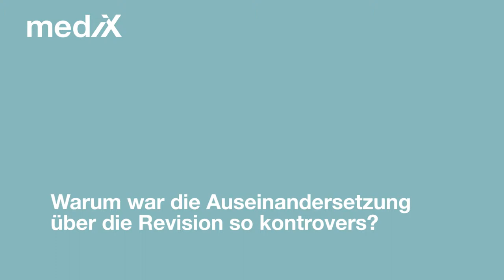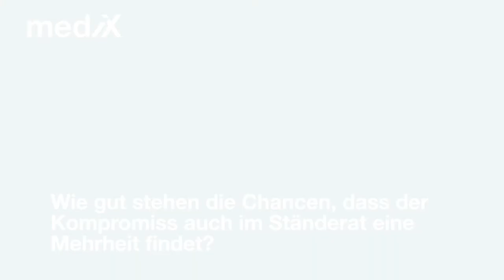Zum Heilmittelkompromiss im Nationalrat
Dr. med. Christian Peter, stv. medizinischer Leiter von mediX zürich, erklärt im Gespräch mit mediXtv die Bedeutung der Revision des Heilmittelgesetzes und zeigt, welche Chancen für die PatientInnen sich aus dem von mediX unterstützten Kompromiss ergeben. Die PatientInnen profitierten in erster Linie von den im Gesetz neu formulierten Impulsen in der Forschung, insbesondere bei Medikamenten für seltene Krankheiten und für die Forschung zum Medikamenteneinsatz bei Kindern, von mehr Transparenz und vom ausgehandelten Kompromiss im Bereich der Vergünstigungen. Diese werden den PatientInnen in Form von weiter verbesserten medizinischen Leistungen oder Prämienverbilligungen zugute kommen, meint Peter. mediX verhandelt aktuell mit einigen Krankenkassen auch die Möglichkeit, die Rabatte direkt den PatientInnen weiter zu geben. Das wäre eine Pionierleistung und der ausgehandelte Kompromiss böte die gesetzliche Grundlage dafür.